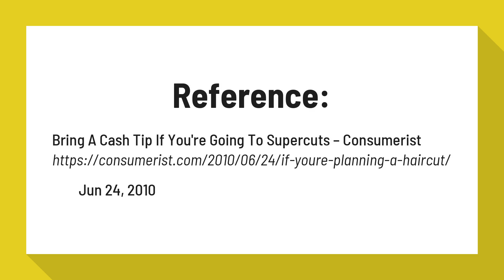Does Supercuts take cash?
Bring A Cash Tip If You're Going To Supercuts – Consumerist

Bring A Cash Tip If You're Going To Supercuts. ... I went to Supercuts last night, and they've changed their payment policy. You can't tip when paying with credit/debit card; only cash tips are allowed.